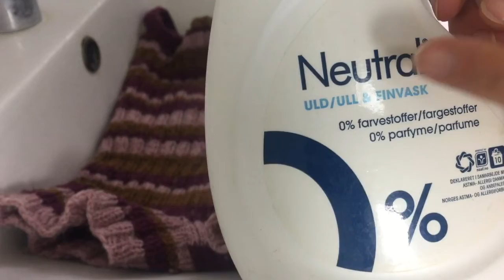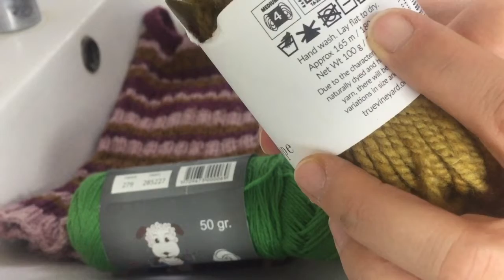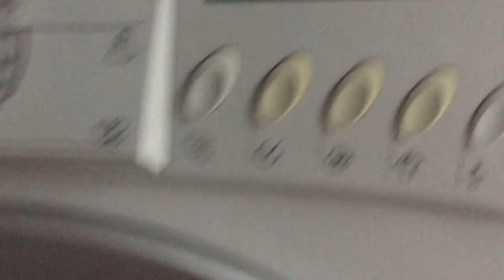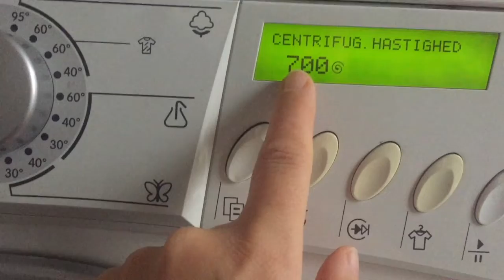Vaskeråd til håndstrik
Har du fået noget hjemmestrik i gave, eller har du håndstrikket og skal give i gave... så er denne video for dig. Her viser jeg hvordan jeg vasker mit strik, hurtigt og let.